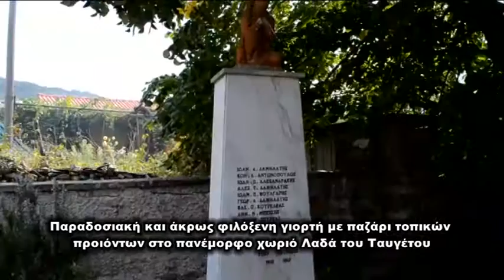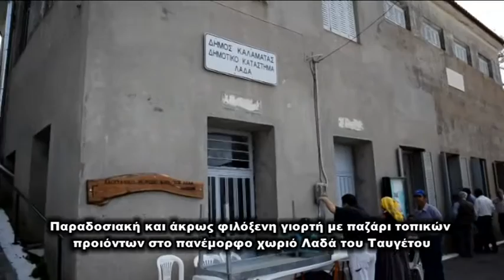PAZARI TOPIKON PROIONTON LADA ΤΑΥΓΕΤΟΣ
Απόλυτα επιτυχημένη ήταν η εκδήλωση που πραγματοποιήθηκε στο γραφικό κι όμορφο χωριό Λαδά Ταυγέτου το πρωί της Κυριακής, με παζάρι τοπικών προιόντων, πολλά κεράσματα και φυσικά χορό και τραγούδι!